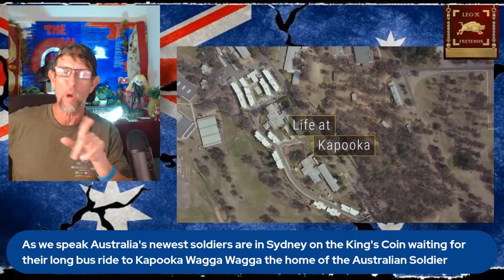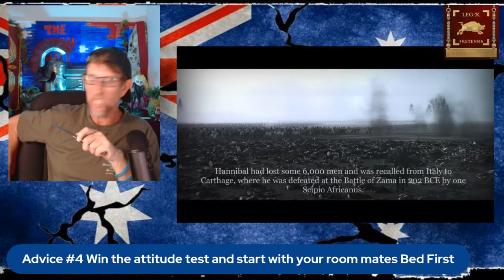Australian Army Day 1 of Basic Training Starts Tomorrow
Australian Army Day 1 of Basic Training Starts Tomorrow for some of our awesome young Australians and tonight we shall be in their corner to balance expectations for those that are about to follow their lead in the footsteps of the ANZAC and the Australian Soldier.
Kapooka is where the basic recruit training commences in the town of Wagga Wagga and this is for general army training for specialization takes place in respective schools of specialization.
Tonight we shall dive into the emersion of becoming an Australian soldier what will happen and how to be the best team member and come out with a clean run through army fitness and training.
Here are 5 of many benefits you can expect from your first four years service in the military;
1. Mate ship and comradery
2. Leadership and Character development and self discovery
#. Job security and Benefits
4. Travel and Adventure
5. Service to your country and a family legacy of pride and commitment
If you are considering enlisting as a modern soldier and would like a buttle buddy coach join our patreon for one on one council via the Bat Phone Need a Coach let me help you